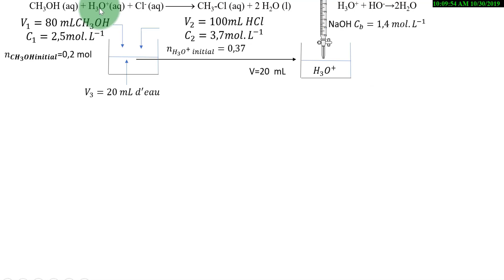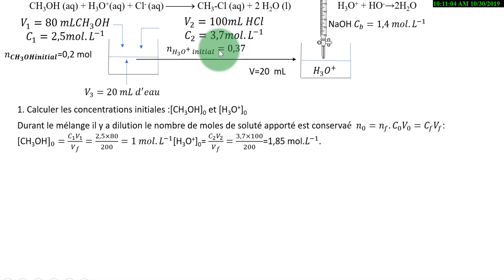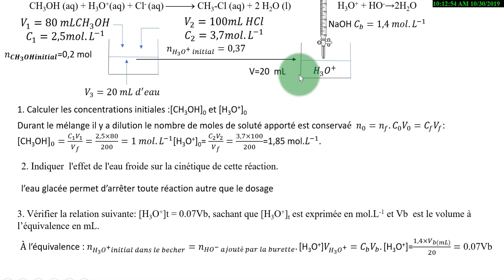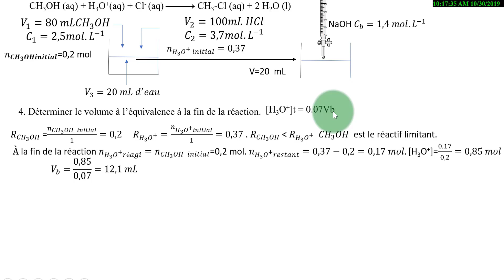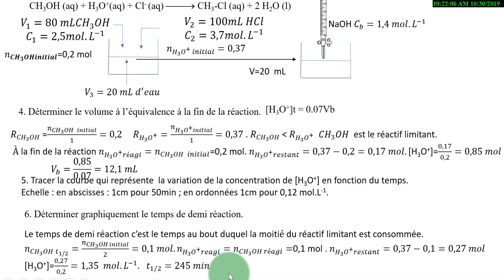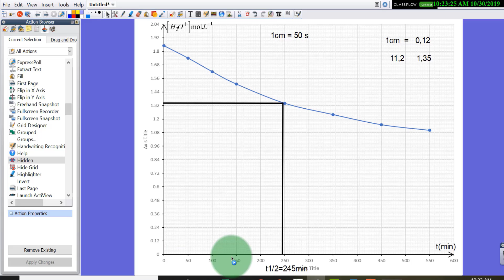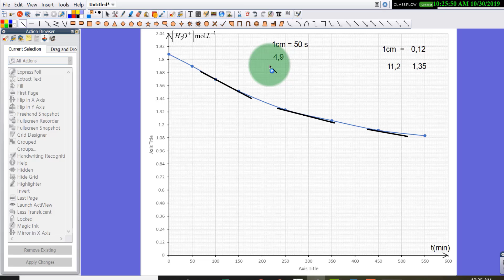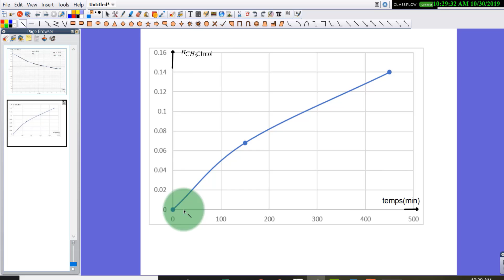Cinétique chimique# 28: Suivi temporel d’une réaction chimique par titrage-Controle 12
Bienvenue sur ma chaîne YouTube ! Dans cette vidéo, je vous présente une solution complète à un exercice passionnant qui explore l'évolution d'une réaction chimique par titrage d'un constituant du mélange réactionnel. Cette vidéo est divisée en plusieurs parties captivantes qui vous aideront à maîtriser la cinétique chimique et l'étude quantitative d'une réaction.
N'hésitez pas à laisser vos commentaires et questions dans la section ci-dessous. Nous attendons avec impatience vos retours